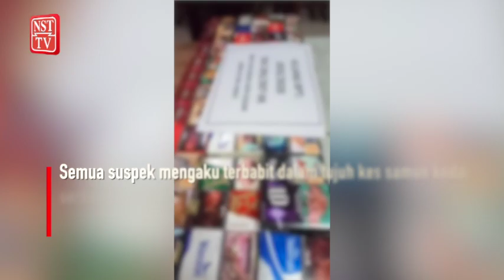Aduhai anak...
Seorang lelaki berusia 21 tahun membawa dua rakannya berusia 18 dan 22 tahun untuk menyamun tujuh kedai serbaneka 24 jam menggunakan pacuan empat roda ibunya.

Bagaimanapun, mereka ditahan ketika sedang membahagikan barangan samun di sebuah rumah di Jalan Padang Tembak pada 6 pagi, 30 Januari.